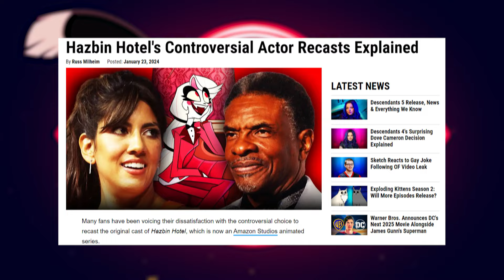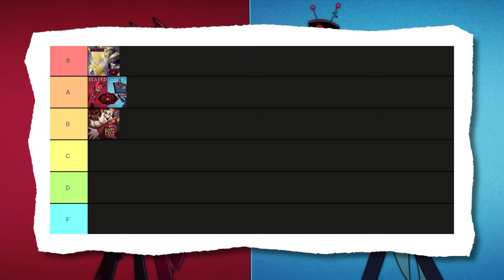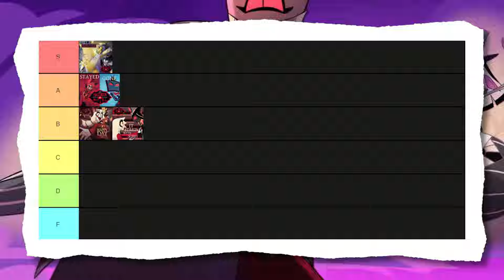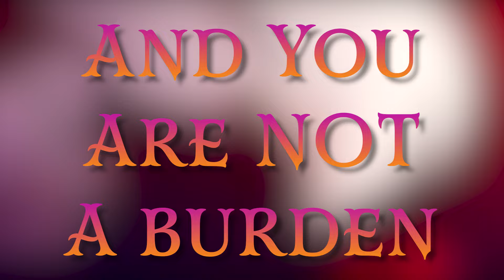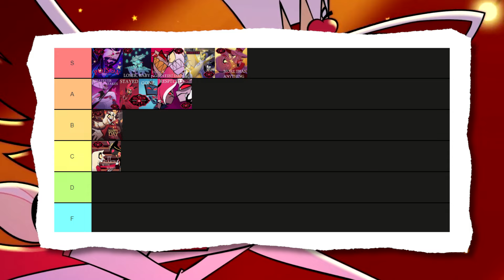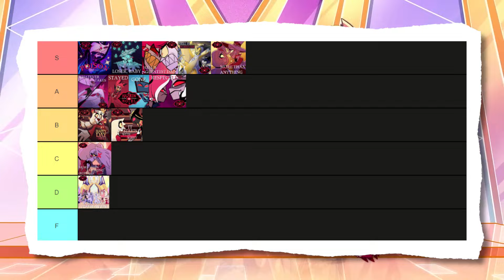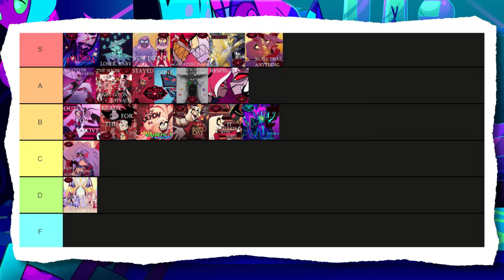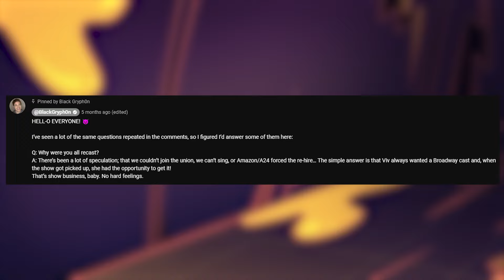The DEFINITIVE Hazbin Hotel Song Tier List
Well, the secret is out, I love Hazbin Hotel

Casino Night Remix by @HotlineSehwani

Break Through It All - Sonic Frontiers

Chemical Plant Zone - Sonic The Hedgehog 2

Vandalize Acoustic Version - Sonic Frontiers

No Reason - Sonic Unleashed

Misty Lake - Sonic & The Black Knight

Live & Learn Acoustic Version - Sonic Adventure 2

Soleanna Castle Remix by @HotlineSehwani

Vengeance Is Mine Remix by @HotlineSehwani

It Doesn't Matter Remix by @HotlineSehwani

Chapters:
00:00 - Intro
1:18 - Happy Day In Hell
2:25 - Hell Is Forever
4:16 - Stayed Gone
5:45 - It Starts With Sorry
7:03 - Respectless
8:18 - Whatever It Takes
10:29 - Poison
13:35 - Loser, Baby
14:47 - Hell's Greatest Dad
16:14 - More Than Anything
18:09 - More Than Anything (Reprise)
18:29 - Welcome To Heaven
19:22 - You Didn't Know
20:33 - Out For Love
21:48 - Ready For This
22:41 - The Show Must Go On
24:52 - I'm Always Chasing Rainbows
26:00 - Inside Every Demon Is A Rainbow
26:49 - Alastor's Reprise
27:39 - Addict
29:06 - Insane
30:12 - Thank You & Goodnight
31:26 - Final Ranking